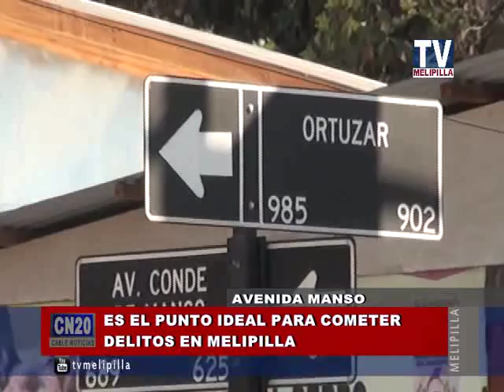11 SEPT. 2015 PRESIDENTA DEL COMERCIO DENUNCIA MAS ROBOS EN MANSO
DENUNCIAN NUEVOS ROBOS EN MANSO